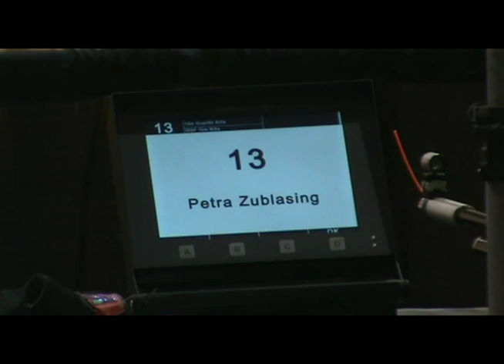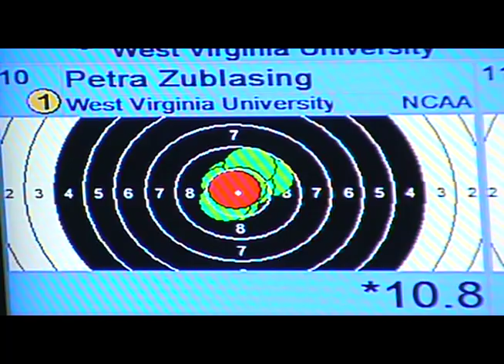WVU Rifle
WVU Rifle team earns 15th NCAA National Championship